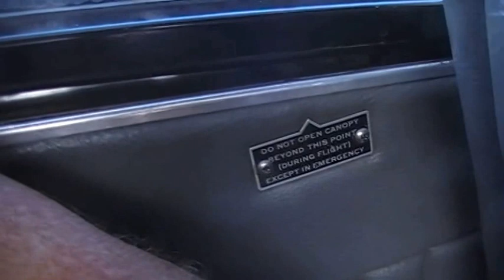Pinatubo Crater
Flight with Lt Col (ret.) Jimmy Boyd from Clark AB over Mt Pinatubo crater 2007.  The pilot owns Navion Air and flys his own Navion 4 seater aircraft.